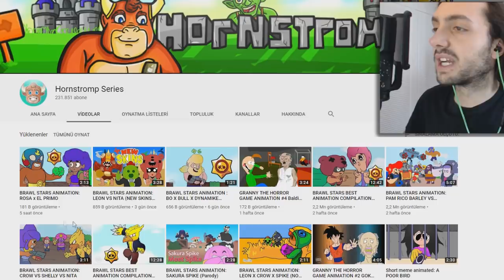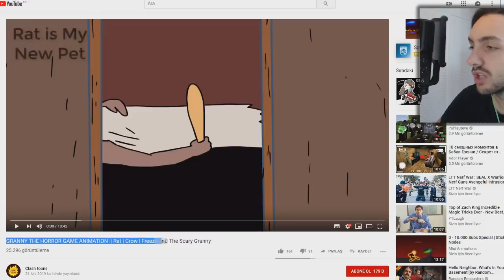BALDİ VS GRANNY (GÜN 4) | GRANNY ANİMASYON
Merhaba ben Apotext bugün granny vs baldi adın da bir animasyon izliyoruz. Animasyon da baldi granny evinde tutsak kalmış ve oradan kaçmaya çalışıyor fakat granny onu yakalıyor. Baldi 4. gün e kadar gelmiş.